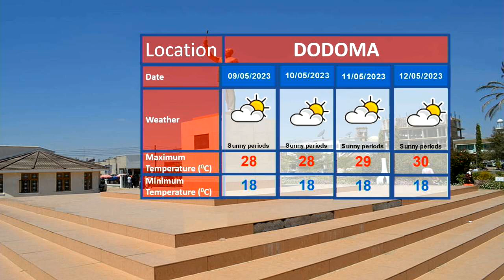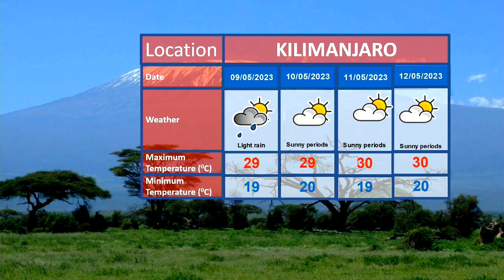WEATHER FORECAST 07/05/2023